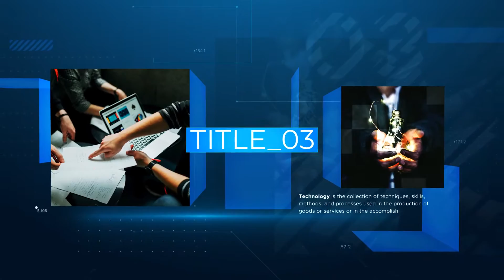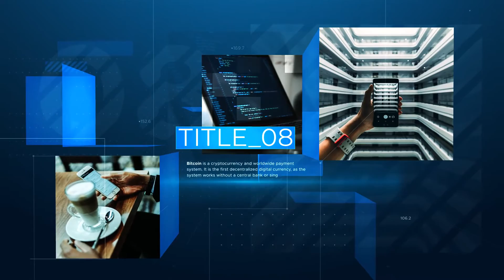Corporate Presentation | After Effects Project - Envato elements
abstract,broadcast,business,clean,data,digital,futuristic,infographic,information,modern,news,opener,photo gallery,promo,technology